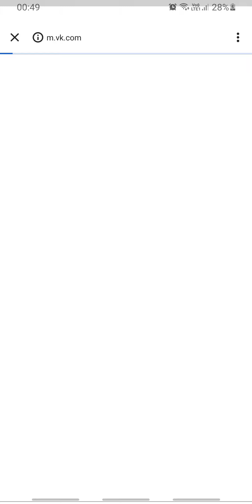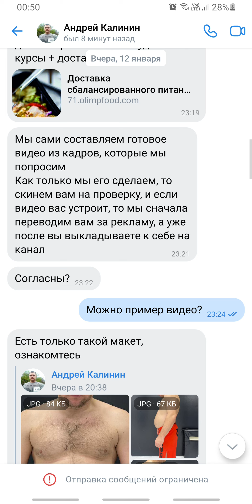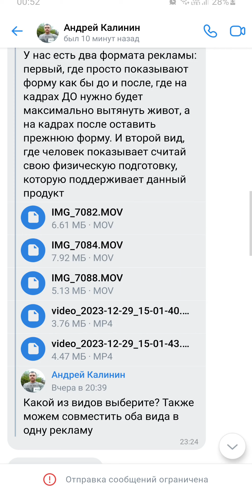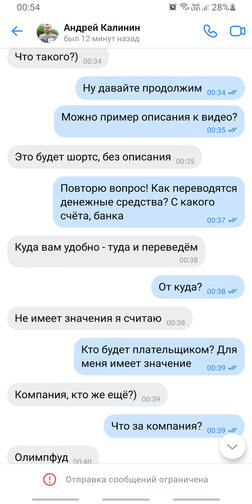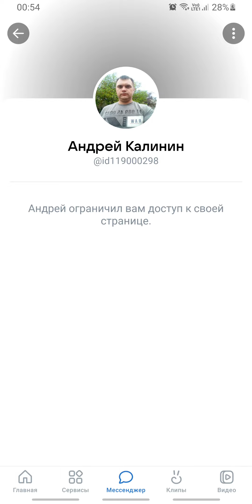Общение с мошенником в VK / 25 000 за одно shorts видео / Кто в курсе, что за развод?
Видео не по теме канала
История о том как я чуть не заработал 25К за один shorts
Кто в курсе в чём заключалс развод, отпишитесь в комментариях